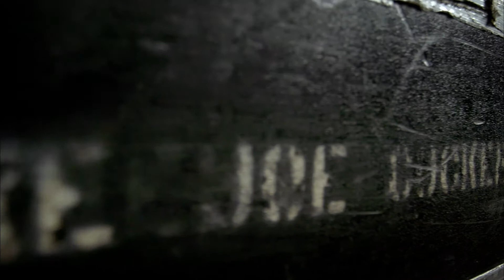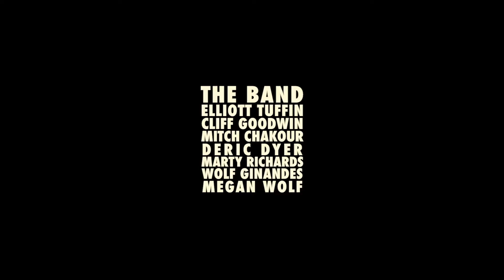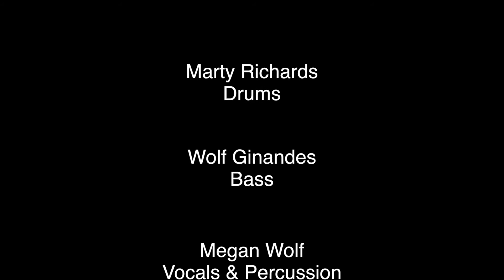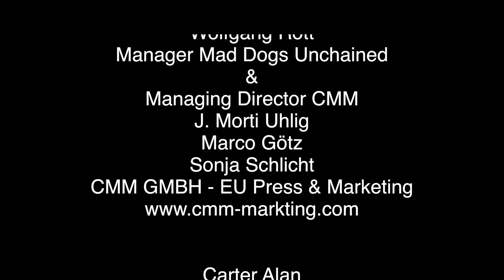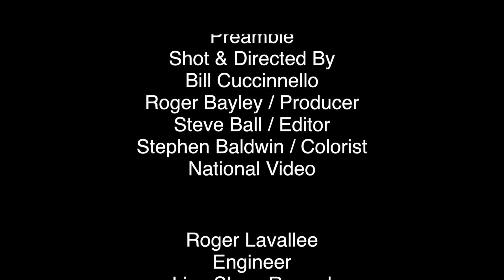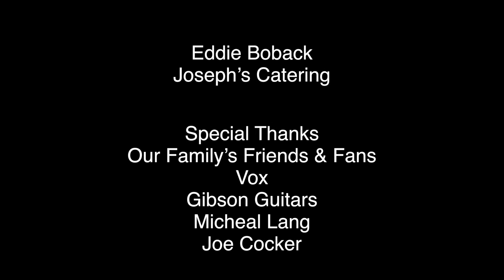Mad Dogs Unchained Official Documentary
Joining Joe Cocker's band in 1977 and continuing to work with him for  four decades we felt now was the time!
Time to play this amazing music and share our story of our time with Joe Cocker, one of Rock & Rolls legendary stars.
Mad Dogs Unchained was born to keep the music alive.
Meet Elliott Tuffin, the only voice that can sing these songs.
We hope you enjoy our story and the music Joe has left us..
Deric Dyer, Cliff Goodwin & Mitch Chakour.